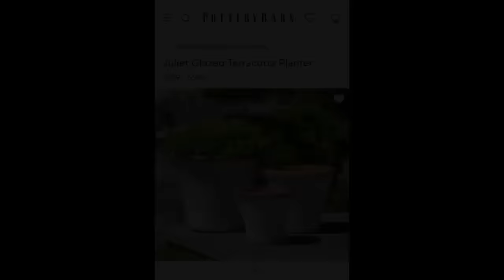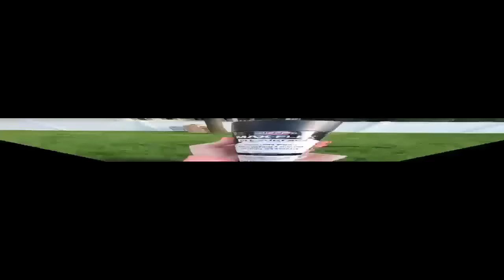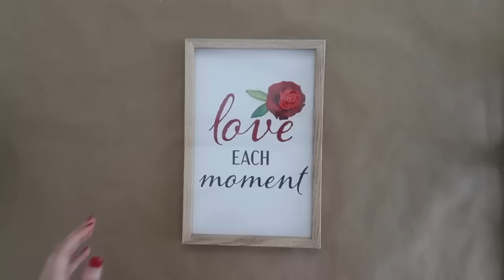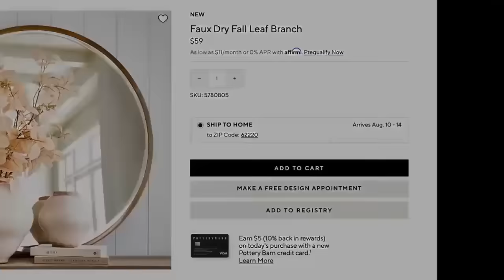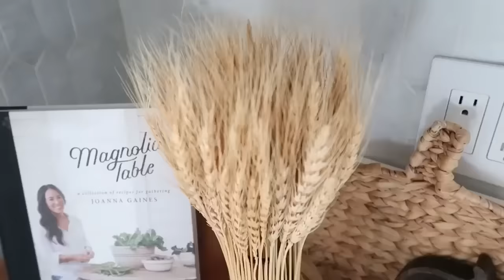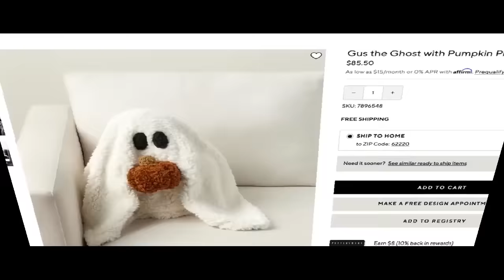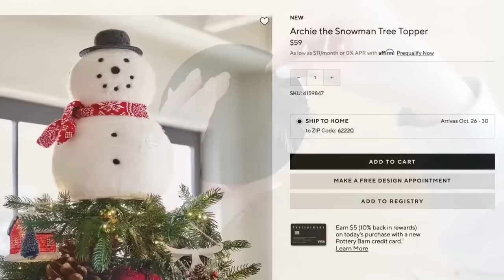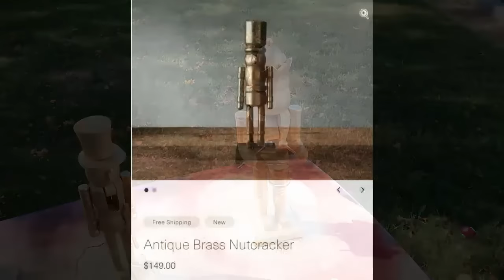30 Dollar Tree Expensive Brand DUPES (Save $1000)... Pottery Barn DIYs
Use $1 Dollar Tree finds to make your own high-end Pottery Barn decor for your home!  EASY home decor ideas, HACKS, and DIYs anyone can do!  Budget friendly, quick, and simple ideas!

-Metal Bowl
-Solar Fountain
-Peel&Stick Moss
-Wood Letter
-Battery Stapler
-Metal Finials
-Paint Stir Sticks
-Rub N Buff
-Frosted Glass Spray Paint
-Square Mirrors
-Double Sided permanent Tape
-Chalkboard Paint;
-Wood Bowl Candle
-USB Electric Lighter
-Glass Paint
-Votive Battery Candles
-AirDry Clay
-Matte Black Spray Paint
-Brass Gilding Paste
-Wheat Bundle
-Adhesive Tape Runner
-Cream Chalk Spray Paint
-LED Candles
-Fishing line
-Sherpa blanket
-Straw Wreath form
-Large cutting mat
-Large clear ruler
-Razor blade
-Glue gun
-Thin cord
-Thick cord
-Berry Stems
-Mini wreath
-Fairy Lights
-White yarn
-Mini Snowman Hat
-Styrofoam Cone
-Velvet ribbon
-Terra Cotta Pots
-Wood Nativity
-Lacquer Spray Paint
-Gold Spray Paint
-Rub n Buff

⏱️ Time Stamps:
0:26: Dollar Tree Planter HACK
3:47: Fern Planter
4:27: Planter Fountain
7:14: Moss Initial Door Hanger
10:17: Dollar Tree Garden Trellis
12:43: Picture Frame Planter
16:26: Frosted Vase / Candle holder
19:36: Dollar Tree Rope Frame
19:57: Mirror Coaster Large Wall art
23:22: Palm Leaf Framed Art
28:35: Vanity Tray
31:00: Pumpkin Wreath
36:12: Pumpkin glasses
39:26: Brass Leaf
44:21: Wheat Vase
46:36: Leaf serving tray
49:32: Hanging Halloween Candles
52:18: Halloween yard stakes
56:01: Ghost Pillow
1:00:14: Ghost Wreath
1:02:36: Christmas DIY Brass bells
1:06:16: Christmas Berry Wreath
1:08:16: Snowman tree topper
1:12:47: Berry Christmas trees
1:15:46: Manger and Nativity
1:19:01: Brass Nutcrackers